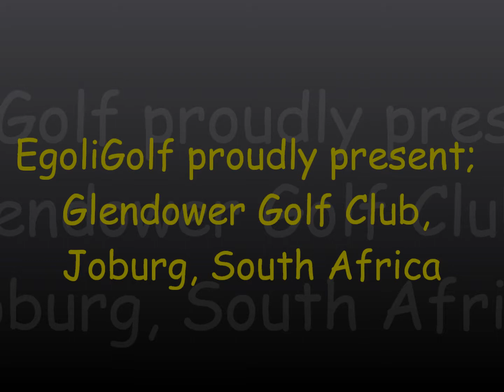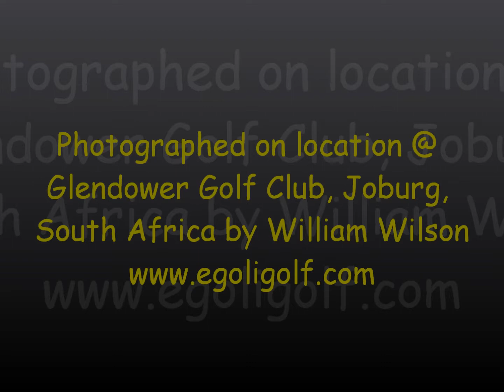EgoliGolf present Glendower Golf Club - one of Joburg's finest...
Officially declared a Nature Reserve in 1973, an abundance of colourful bird life, trees, shrubs and flowering gardens create kaleidoscopic backdrops making your walk around this great golf course an extremely relaxing and pleasant visual experience.